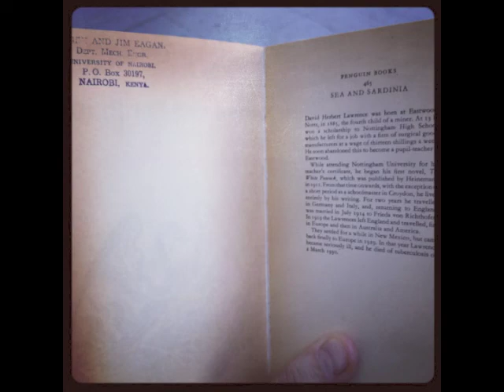Street walk SF to Oakland